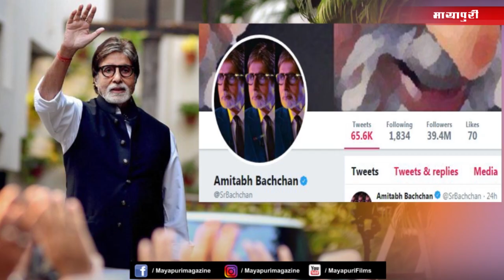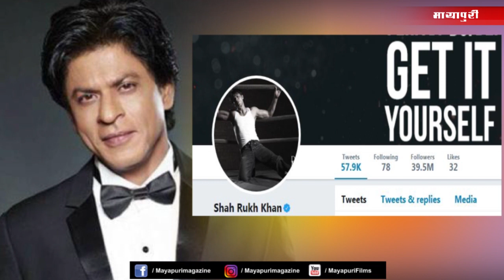Top 10 Bollywood News | Kareena Kapoor | Anushka Sharma | Shilpa Shetty | 14 December 2019 | 7 AM